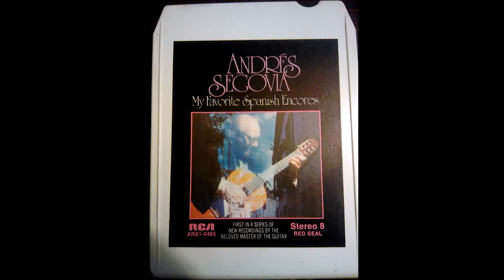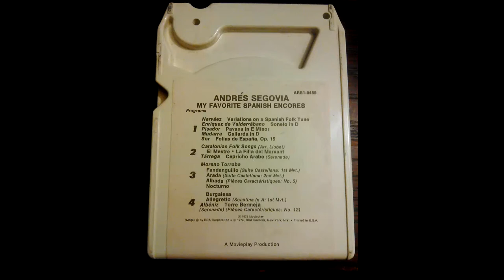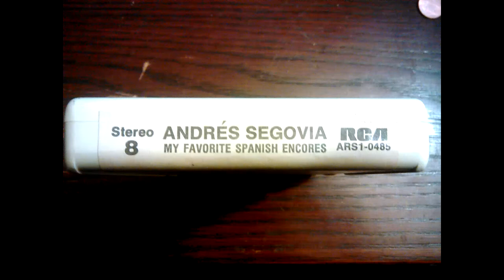Andrés Segovia ‎– My Favorite Spanish Encores 8-Track 1974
Andrés Segovia
My Favorite Spanish Encores
1974
RCA ARS1-0458

A1 Variations On A Spanish Folk Tune
Composed By – Luis De Narváez

A2 Soneto In D
Composed By – Enriquez De Valderrábano*

A3 Pavana In E Minor
Composed By – Diego Pisador

A4 Gallarda In D
Composed By – Alonso Mudarra

A5 Folias De España, Op. 15
Composed By – Fernando Sor
Catalonian Folk Songs
Arranged By – Miguel Llobet

B1 El Mestre

B2 La Filla Del Marxant

B3 Capricho Arabe (Serenade) (Dedicated To Tomás Bretón)
Composed By – Francisco Tárrega

C1 Fandanguillo (Suite Castellana: 1st Movement)
Composed By – Federico Moreno Torroba

C2 Arada (Suite Castellana: 2nd Movement)

C3 Albada (Pièces Caractéristiques: No. 5)

C4 Nocturno (Dedicated To Segovia)

D2 Allegretto (Sonatina In A: 1st Movement)

D3 Torre Bermeja (Serenade) (Pièces Caractéristiques: No. 12)
Composed By – Isaac Albéniz